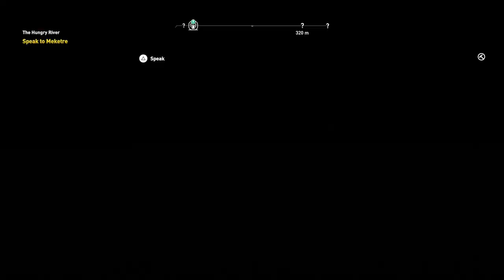Full HD Assassin's Creed Origin's Gameplay #26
In episode #26 of Assassin's Creed Origins, players will be treated to a visually stunning experience as the game's graphics come to life in full HD. The attention to detail in the ancient Egyptian setting is truly remarkable, with sprawling cities, majestic pyramids, and vast deserts that transport players back in time to a captivating historical era.

As the protagonist Bayek, a skilled Medjay, players will once again step into the shoes of this charismatic and formidable character. Bayek's journey has been one of heartache and determination, seeking vengeance for the tragic death of his son and striving to restore justice to a land plagued by corruption and political intrigue.

The gameplay is action-packed and engaging, with seamless combat mechanics that allow players to wield an assortment of deadly weapons and execute acrobatic maneuvers with precision. Players can choose from a wide range of side quests and main missions, each contributing to the overarching narrative that unfolds with every step Bayek takes.

The open-world design offers a sense of freedom rarely found in other games. Whether it's exploring the bustling streets of Memphis, venturing deep into the uncharted oases of the desert, or sneaking through the shadows of ancient tombs, every corner of the world is brimming with secrets, treasures, and challenges waiting to be uncovered.

Throughout the gameplay, players will encounter a cast of memorable characters, each with their own stories and motives. Forming alliances, solving mysteries, and facing off against powerful adversaries adds depth to the narrative, making every interaction feel meaningful and impactful.

Assassin's Creed Origins has established itself as a remarkable addition to the renowned Assassin's Creed franchise, with its compelling storyline, breathtaking visuals, and immersive gameplay. Episode #17 continues to deliver the excitement and quality that fans have come to expect, making it an unforgettable journey through history and a must-play experience for gamers of all kinds.

Assassin's Creed Origins, gameplay, full HD, Bayek, Medjay, action-packed, vengeance, justice, historical era, graphics, combat mechanics, main missions, narrative, exploration, characters, , mysteries, adversaries, Assassin's Creed franchise.